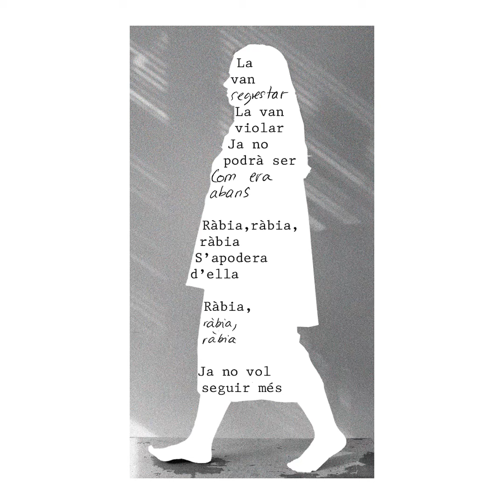Mireia Fowler - La crua realitat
Mireia Fowler - La crua realitat (original audio)
4/12 reliEved album